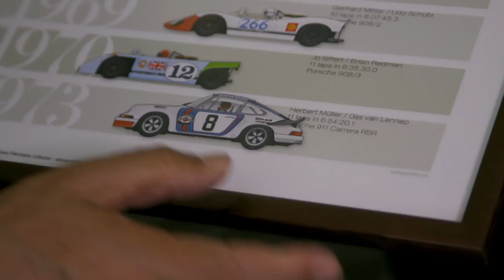Behind the Scenes: Ciccio Liberto - A living legend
Ciccio Liberto, a renowned Italian shoemaker based in Sicily, has made shoes for accomplished drivers over the last few decades, including several Porsche drivers. This documentary uncovers his craft and contributions to the race community, as well as his living legend status in the town of Cefalu, Sicily